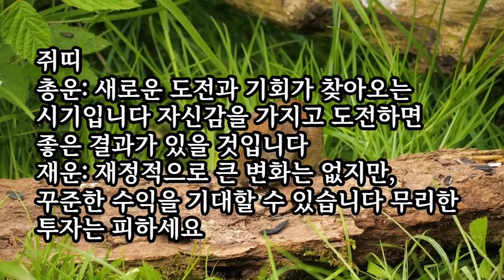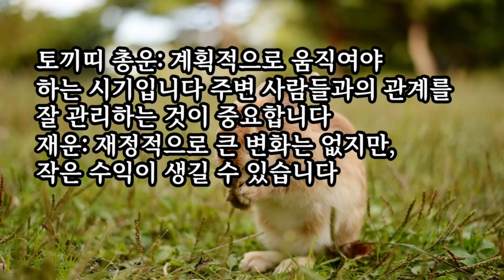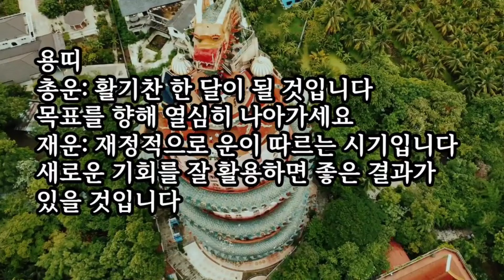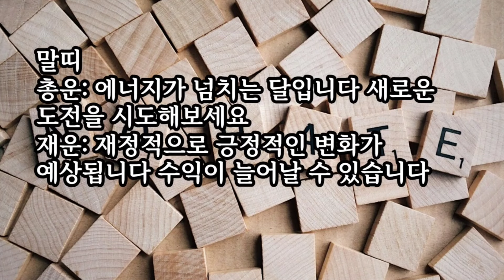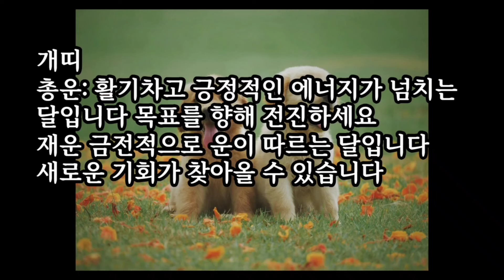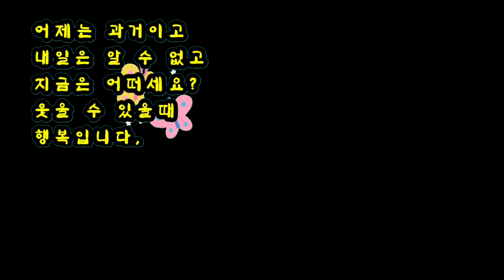띠별 무료 운세